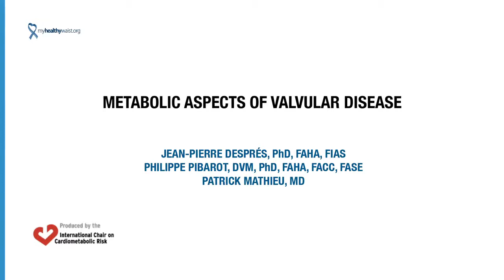Metabolic aspects of valvular disease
By The International Chair on Cardiometabolic Risk

Metabolic aspects of valvular disease are discussed in this video where 2 experts in this area, Drs. Mathieu and Pibarot are interviewed by Dr. Després, the Scientific Director of the International Chair on Cardiometabolic Risk. Dr. Mathieu emphasizes the relatively high prevalence of calcific aortic valve disease in the population and especially among patients with the metabolic syndrome or type 2 diabetes. Then, Dr. Pibarot pursues the discussion by explaining that aortic valve stenosis is not a degenerative passive disease attributable to aging but rather an active process modulated by known/unknown factors. He also addresses the point that this disease shares some mechanisms which are similar to atherosclerosis. However, he points out that different mechanisms are also involved and poorly understood. For instance, research studies from these scientists are briefly reviewed and have revealed that some key features of the metabolic syndrome not only are associated with aortic valve stenosis but also with a faster progression rate of the disease. Finally, limits of statin therapy in patients with valvular diseases are also discussed.